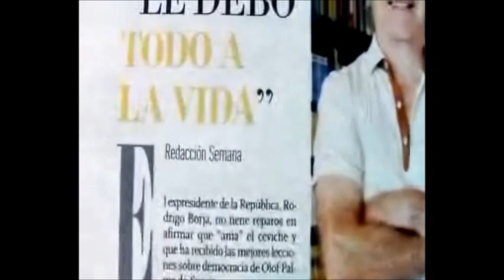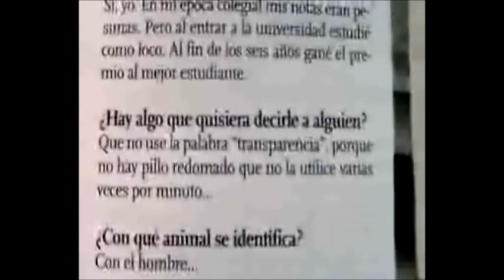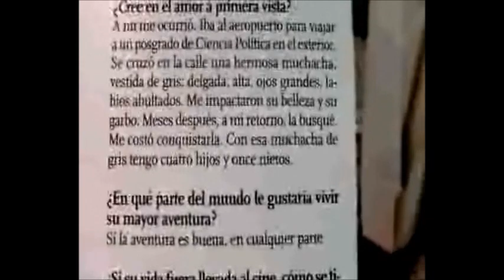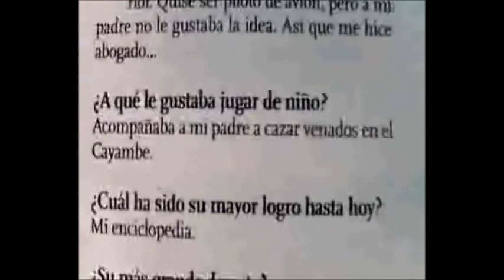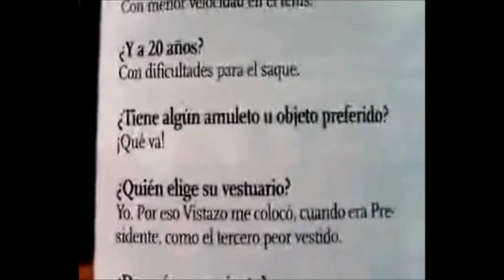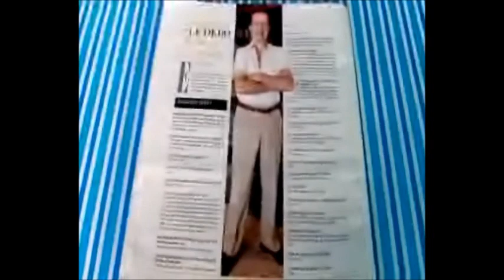Rodrigo Borja, entrevista x SEMANA, 2012.01.29, excelentes preguntas y sinceras respuestas, ESPOL.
Rodrigo Borja Cevallos es un político y jurista ecuatoriano, fue presidente del Ecuador del 10 de agosto de 1988 al 10 de agosto de 1992.

Rodrigo Borja desde temprana edad se dedicó a la política.

El expresidente fue fundador ideológico, y figura máxima del partido socialdemócrata Izquierda Democrática, con el cual fue candidato presidencial en 1978, 1984, 1988 y 1998, ganando las elecciones en 1988.

Además, ha sido diputado al Congreso Nacional en 1962, 1970, y 1979. Profesor de ciencias políticas y autor. Autor de la Enciclopedia Política.

La entrevista realizada por la REDACCION de la semana plantea excelentes preguntas, muy humanas y obtiene muy sinceras respuestas.
De la entrevista de ve a un Rodrigo Borja de menos a más, siempre más, feliz en el ámbito familiar y deportivo, con sentido de futuro muy prometedor.